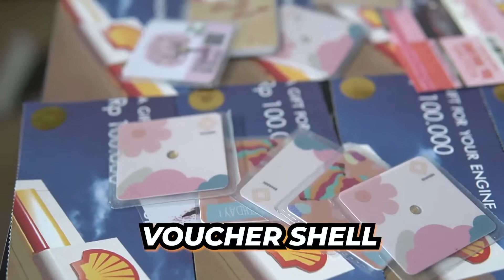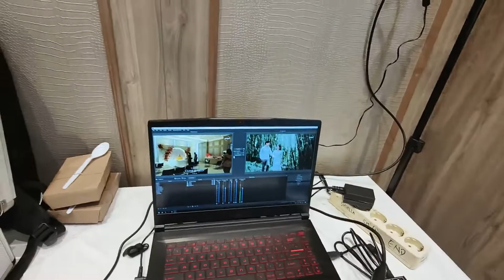Sangjit Day TRADISI SESERAHAN | WEDDING PROCESSION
PERAYAAN SANGJIT🤍🤍

✧ MY BRAND ✧

Join komunitas facebook: BodyFirst by Muscle First